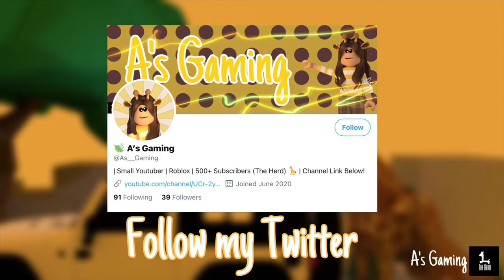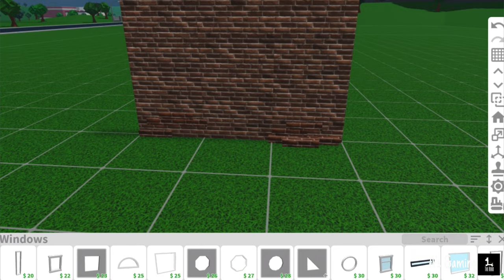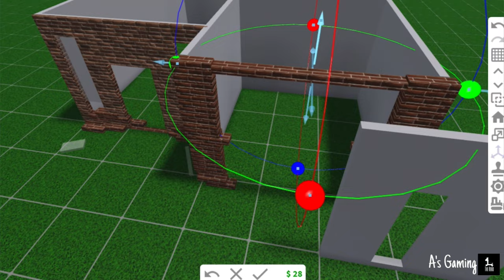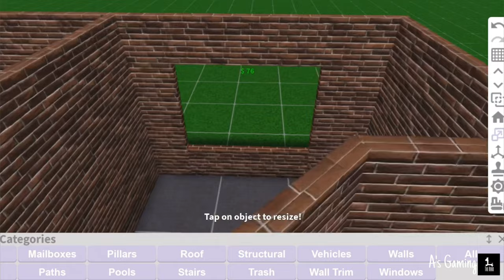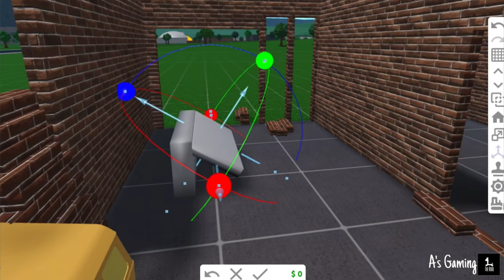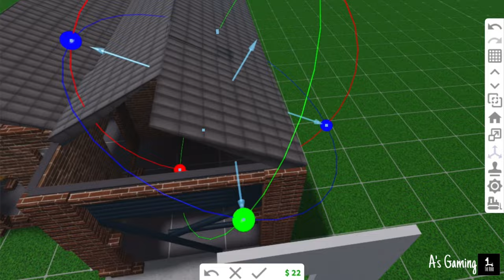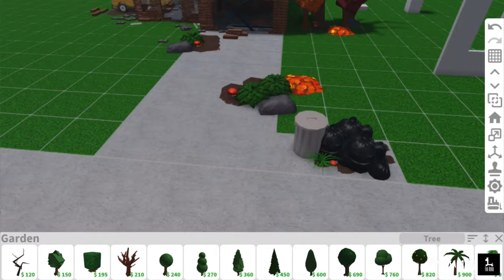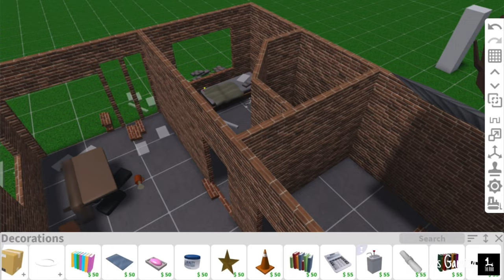Abandoned Home | Untold Mystery | Speedbuild | 96K | Bloxburg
GamePasses You Will Need:
Advanced Placing
Transform